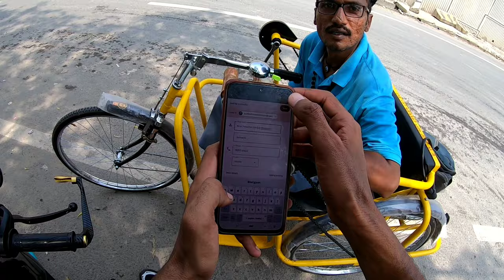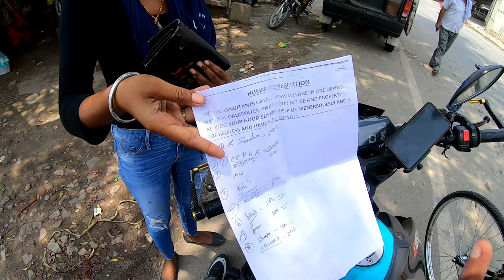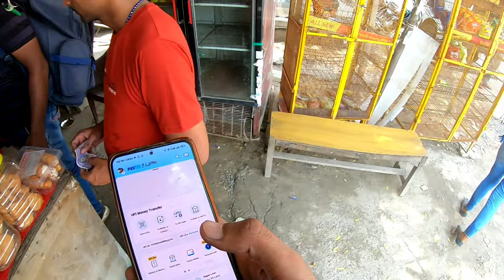Indian Navy के अफसर के इतने बुरे दिन कैसे आए🙏|| "माँ" को फांसी लगानी पड़ी 😔|| कई बार Murder से बचा 😭